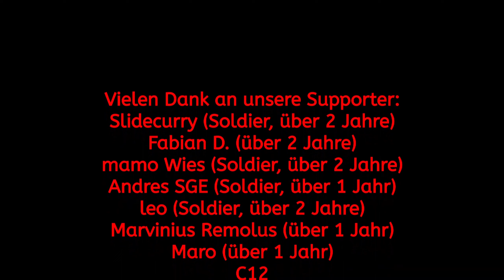Burundis eigenes WELTRAUM-TELESKOP! #223 Burundi 2021 Edition Power & Revolution Politik-Simulator 4